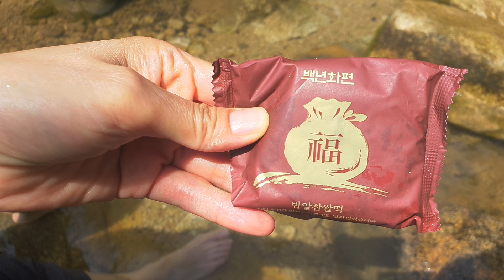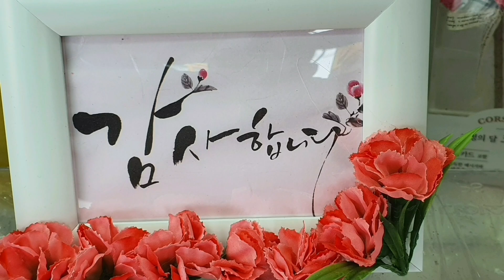여름 피서지의 나의하루, 바람과 물 , 바위 벗삼아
여름피서지의 나의하루, 바람, 돌, 물  벗삼아